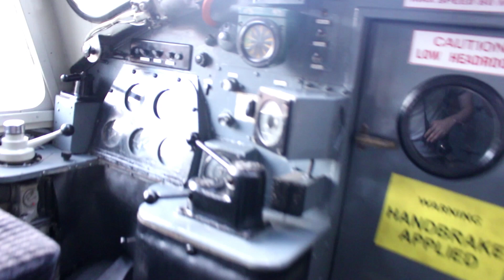A VERY thrashy GCR Diesel Gala 2023 02/09/2023